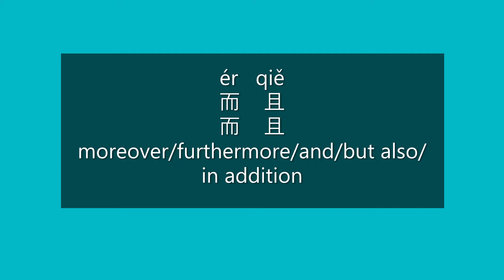How to Say MOREOVER, BUT ALSO in Chinese | How to Pronounce MOREOVER, BUT ALSO in Mandarin | HSK 2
How to Say moreover/furthermore/and/but also/in addition in Mandarin Chinese?

How to Pronounce moreover/furthermore/and/but also/in addition in Mandarin Chinese?

Happy learning!